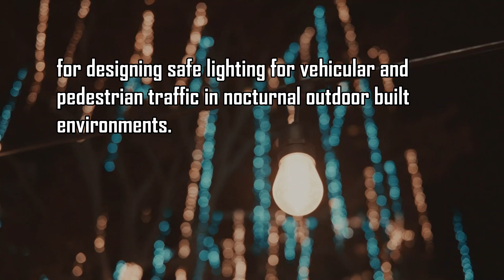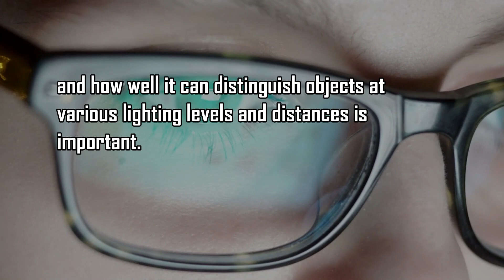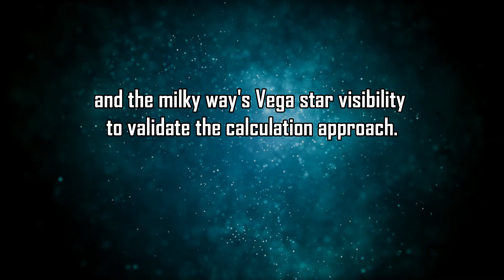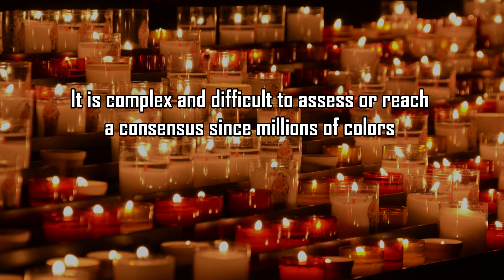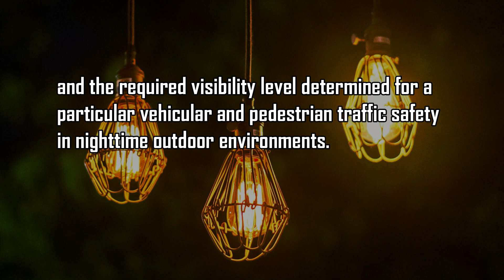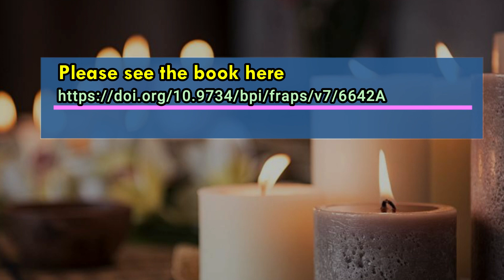Discovery of Threshold Visibility Limit (TVL) Using the Number of Photons Intruding into the Human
Discovery of Threshold Visibility Limit (TVL) Using the Number of Photons Intruding into the Human Eye and Possible Application to Outdoor Lighting

Music Credits- Fun with Music